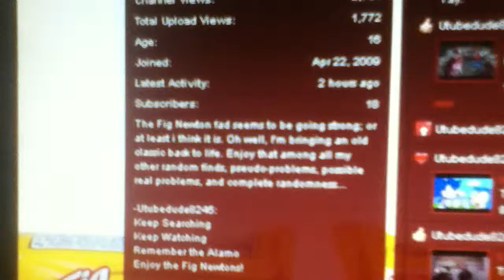WHY WAS I SUGGESTED?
As you are well aware, I am not a YouTube famous person of any sort, but for a long time, my name appeared in the suggestions... Why?
Fig newtons!!!